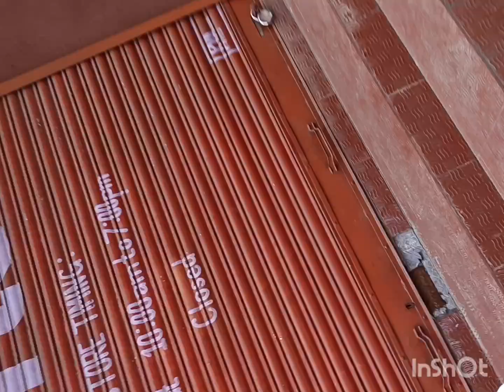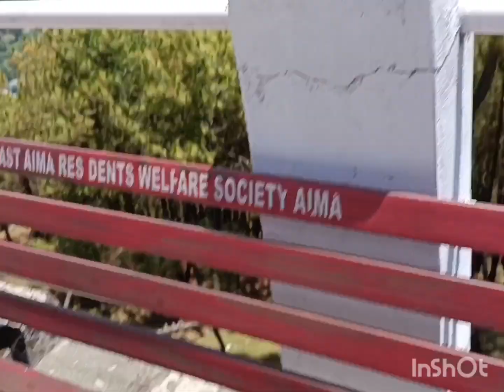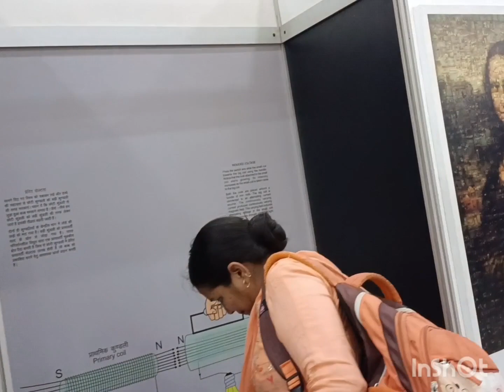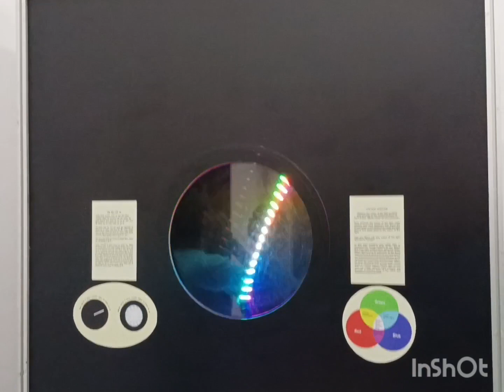Village lifestyle and outing with kids 🥰🥰🥰🛖